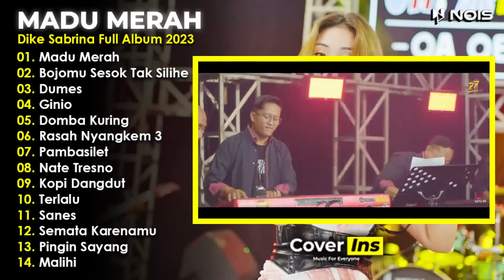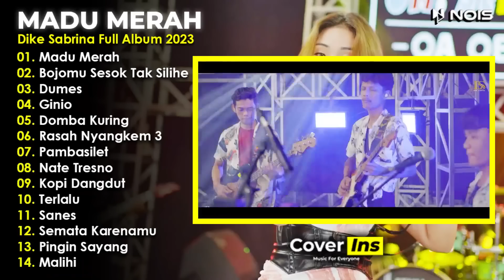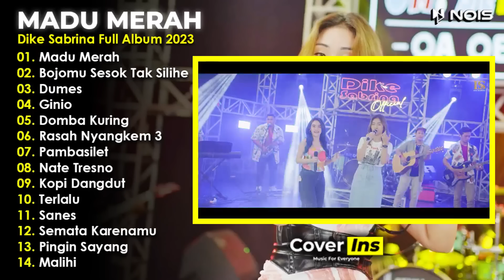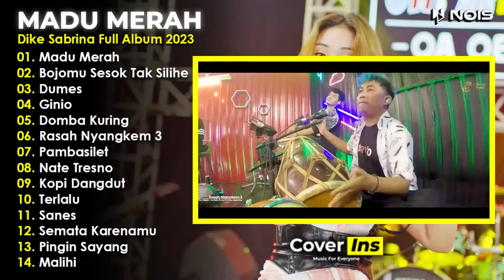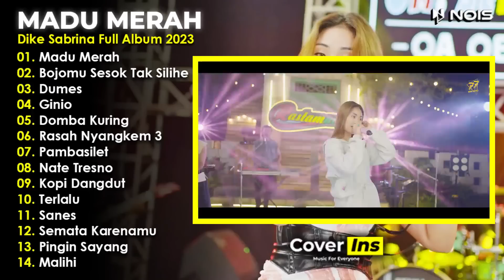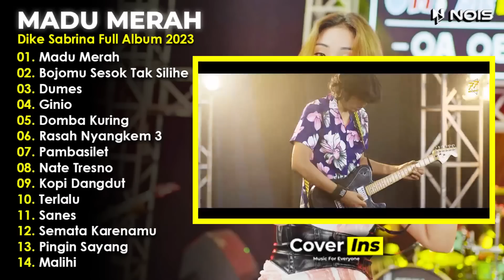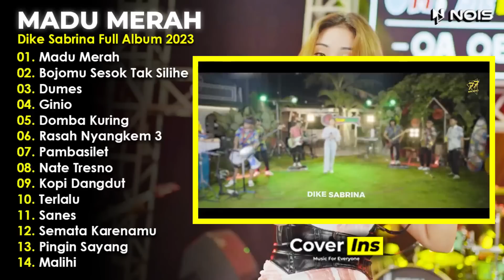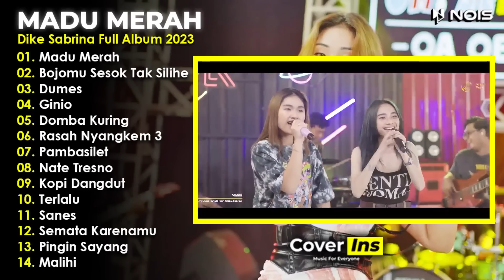Dike Sabrina - Madu Merah, Dumes | Full Album Terbaru 2023 Tanpa Iklan (Video Klip)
Album dangdut koplo dari Dike Sabrina dengan judul "Madu Merah" yang terdiri dari 14 lagu terbaru di tahun 2023 versi video klip dan Tanpa Iklan.

01. Madu Merah (00:00)
02. Bojomu Sesok Tak Silihe (06:51)
03. Dumes (13:19)
04. Ginio (18:18)
05. Domba Kuring 24:14)
06. Rasah Nyangkem 3 (29:41)
07. Pambasilet (33:44)
08. Nate Tresno (37:27)
09. Kopi Dangdut (43:17)
10. Terlalu (47:49)
11. Sanes (52:18)
12. Semata Karenamu (57:06)
13. Pingin Sayang (01:01:48)
14. Malihi (01:07:22)